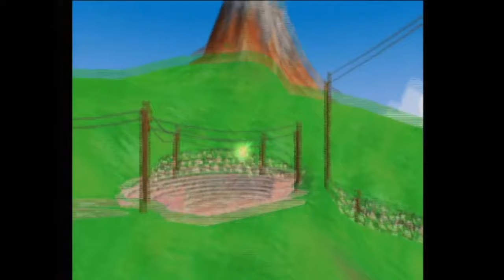Let's Play Super Mario Sunshine w/Scrappy Part 6 - Trouble With Bloopers